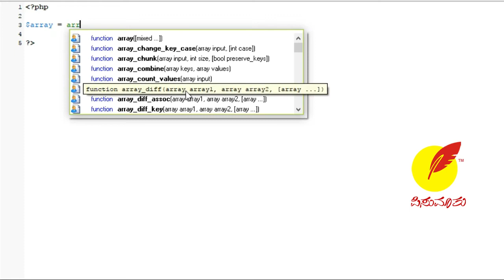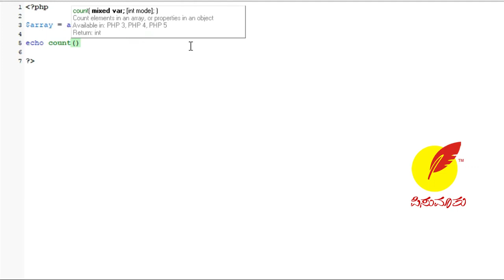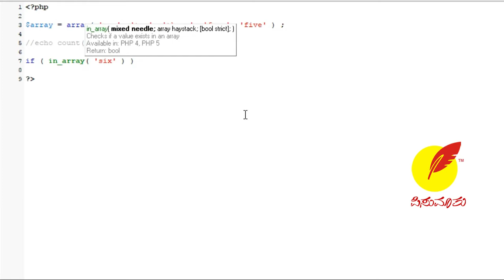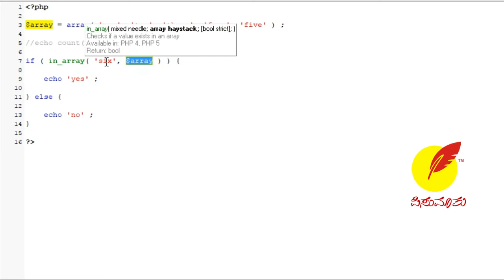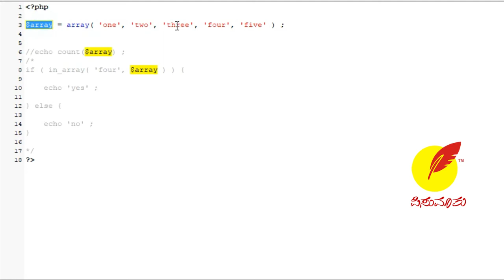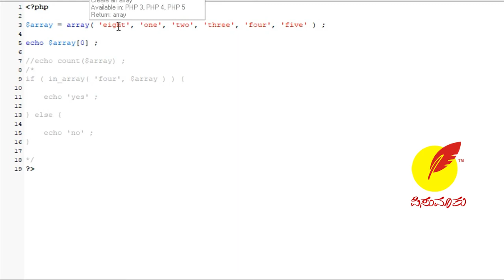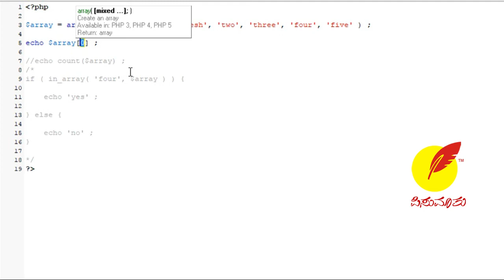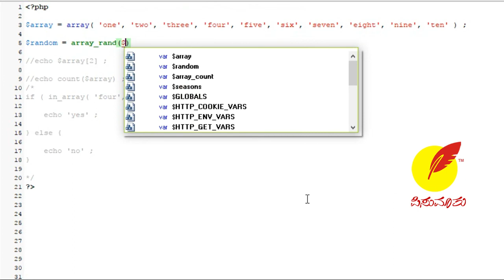#15 | ಕನ್ನಡದಲ್ಲಿ PHP ಕಲಿಕೆ | Learn PHP in Kannada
Learn about php array in Kannada